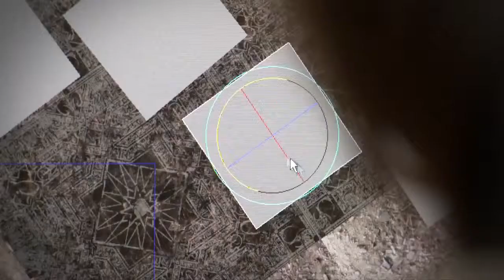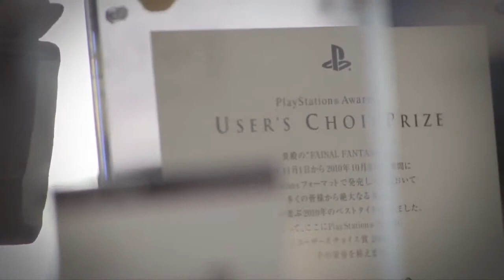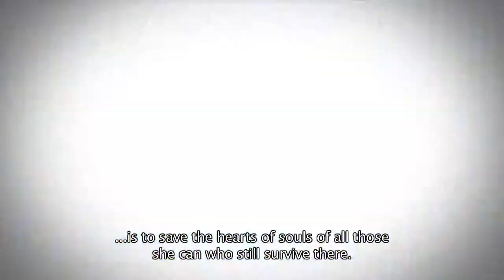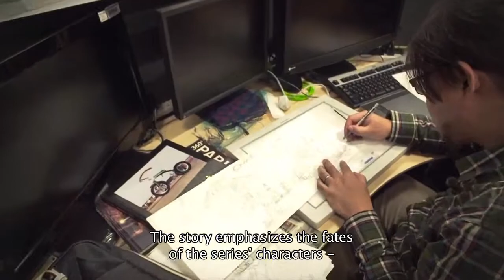Lightning Returns: Final Fantasy XIII "Dev Diary #1" Video